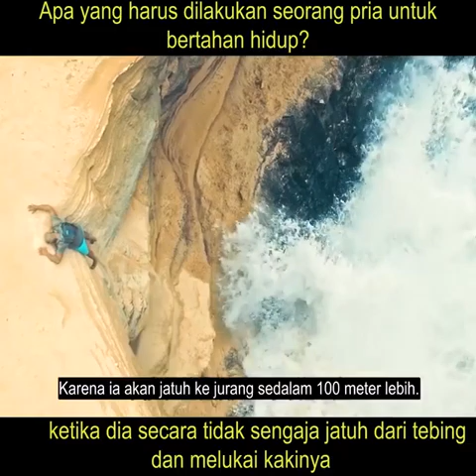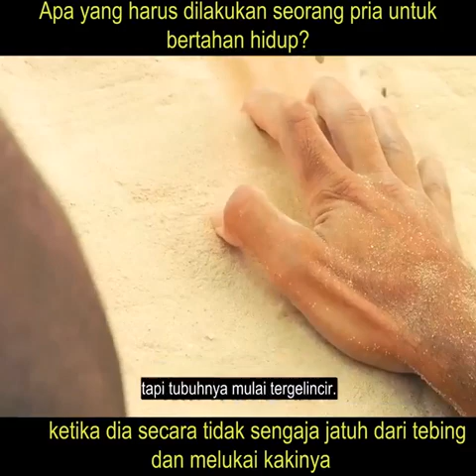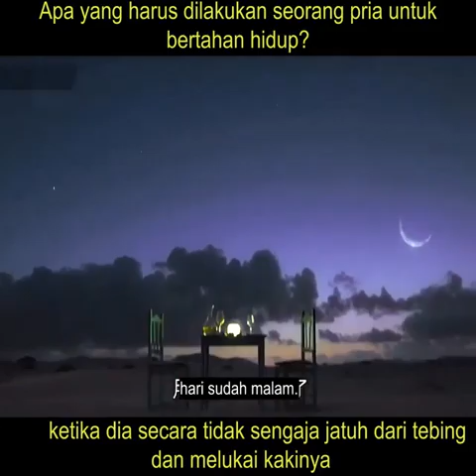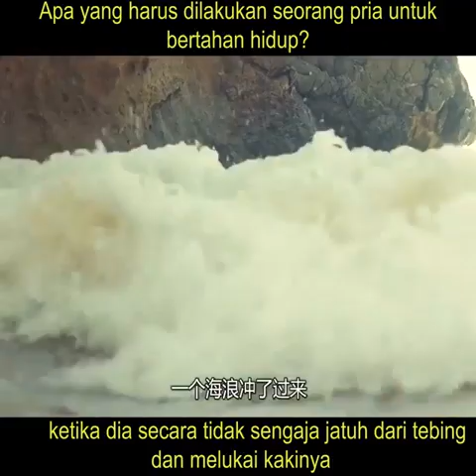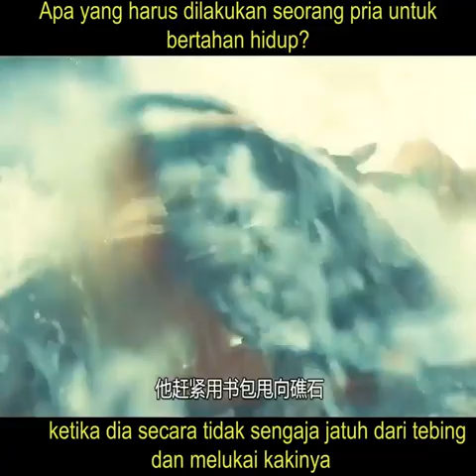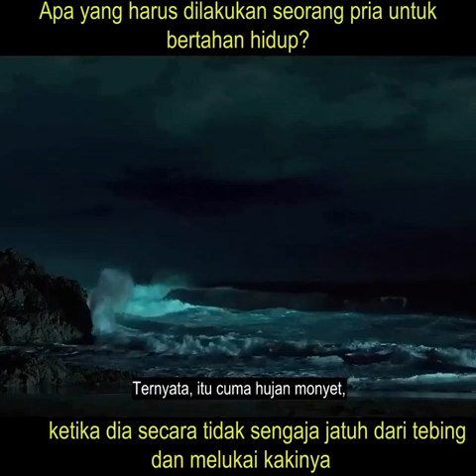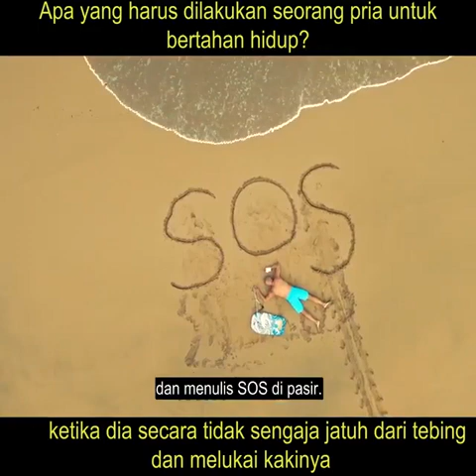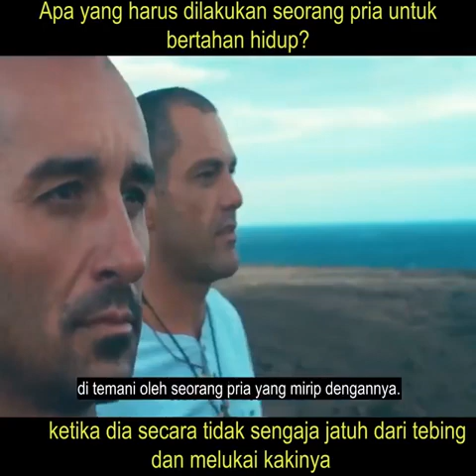Antara Hidup Dan Mati, Terjebak Di Jurang.